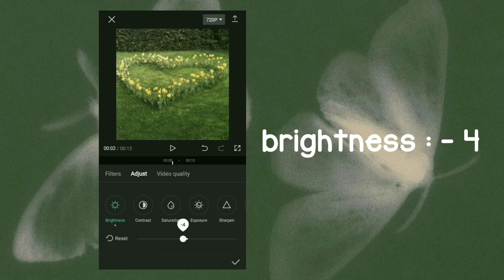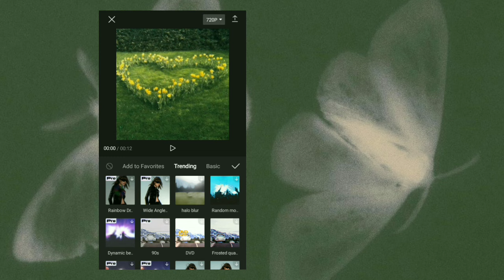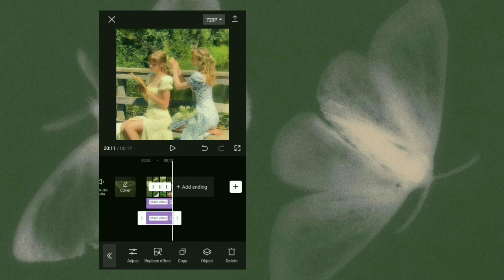dreamy filter with capcut tutorial^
^inspo